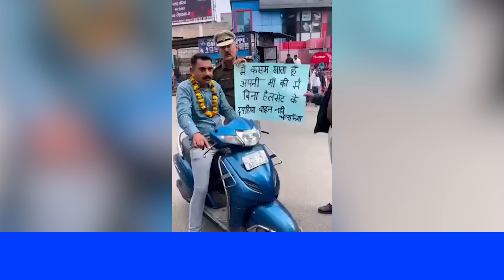Video: कैसे बिना हेलमेट के स्कूटी पर जा रहे शख्स को पुलिस ने ऐसे सिखाया सबक। Trending News।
सोशल मीडिया पर एक वीडियो वायरल हो रहा है। इस वीडियो में एक शख्स को पुलिसकर्मी हेलमेट न पहनने को लेकर कुछ समझा रहे हैं। साथ ही युवक से पुलिस ने शपथ भी दिलाई। युवक वीडियो में मां का हवाला देकर कह रहा है कि आगे से वह हेलमेट पहनेगा। वहीं, पुलिस ने युवक को समझाते हुए कहा कि कभी भी तेज गाड़ी न चलाए और हेलमेट जरूर पहने। यहां हम आपकी सुरक्षा के लिए तैनात हैं। देखें मजेदार वीडियो...